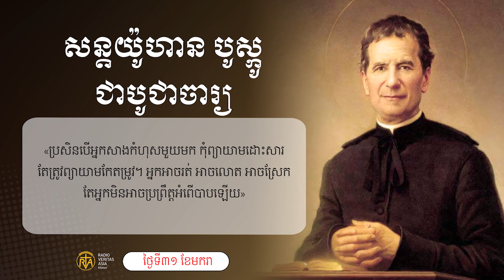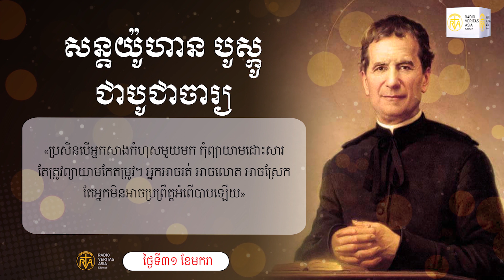សន្តយ៉ូហាន បូស្កូជាបូជាចារ្យ ថ្ងៃទី៣១ ខែមករា